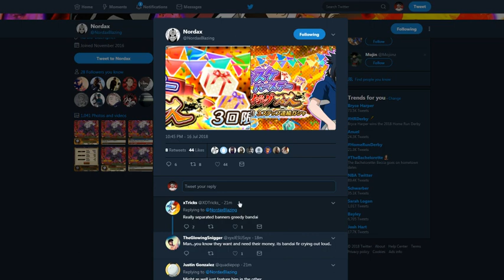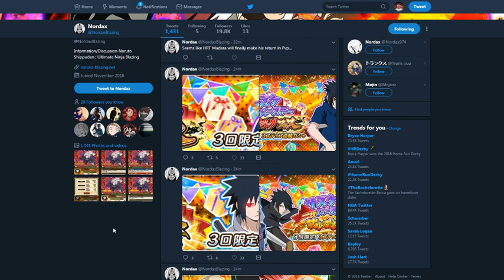SASUKE BIRTHDAY BANNER TEASED!!! NARUTO BLAZING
Title: SASUKE BIRTHDAY BANNER TEASED!!! NARUTO BLAZING

*Links:

[DISCORD] I deleted it. People are so petty.
[PSN] Jamar_Jets